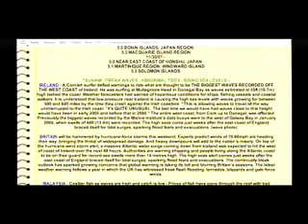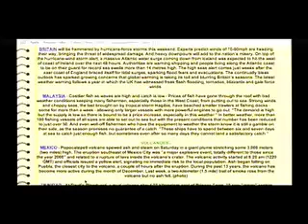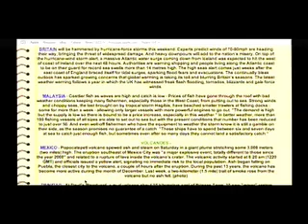Fed Tv 2007 DEC 02 Part A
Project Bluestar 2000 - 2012